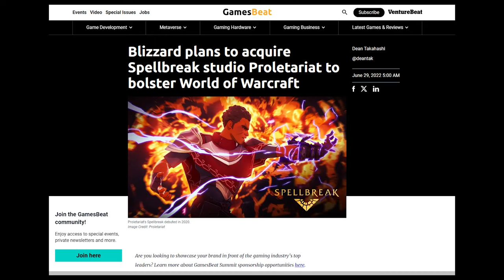Plunderstorm Tips and Tricks! | Ez Wins! Star Bomb Wombo Combos! | WoW Plunderstorm | KallTorak